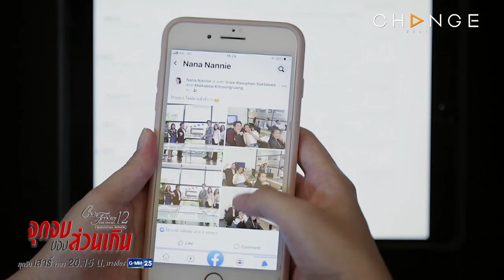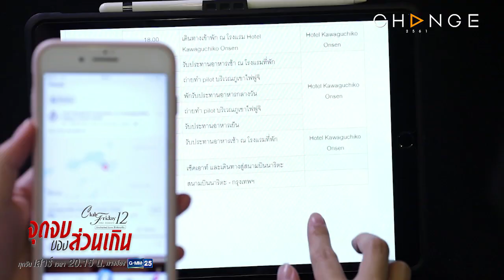Club Friday The Series 12 จุดจบของส่วนเกิน - ไอ้พวกผู้ชาย มันเป็นอย่างงี้ทุกคนมั้ย [Highlight]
ClubFridayTheSeries12 รักซ่อนเร้น ตอน จุดจบของส่วนเกิน EP.1
ทุกวันเสาร์ 20.15 น. ช่อง GMM25